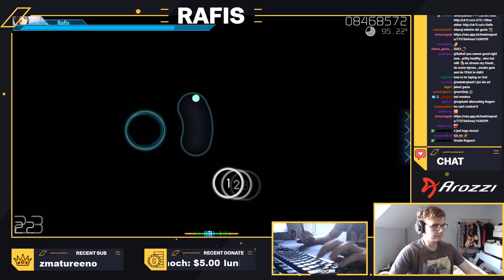Rafis dj TAKA - quaver [NiNo`s Extra] HDDT x492 95.29% PASS